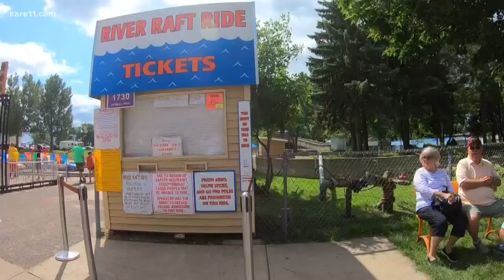First day traditions at the Minnesota State Fair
Throughout the endless crowds you'll find it hard to find someone without a first day tradition.